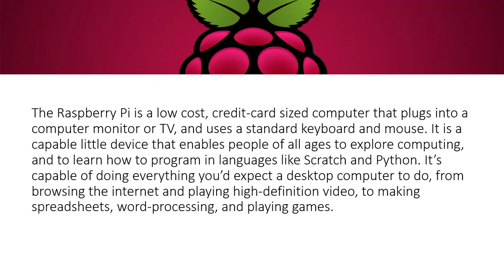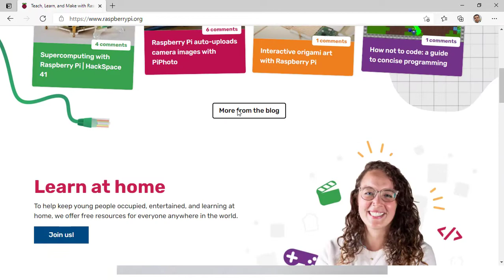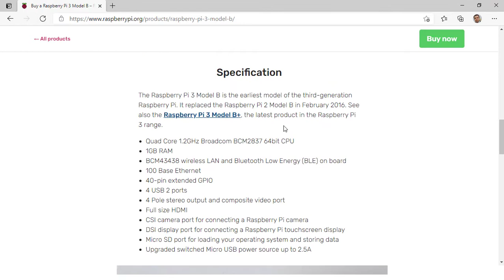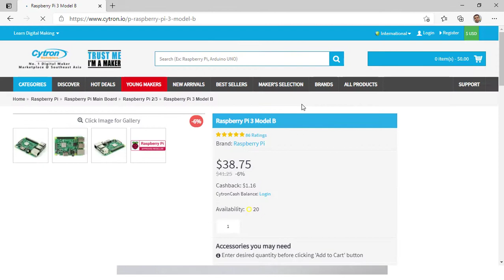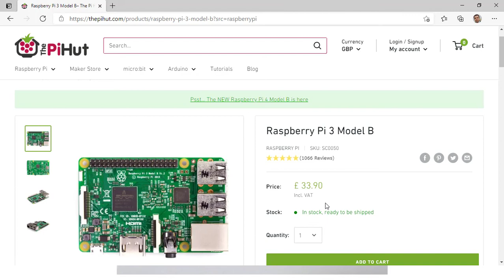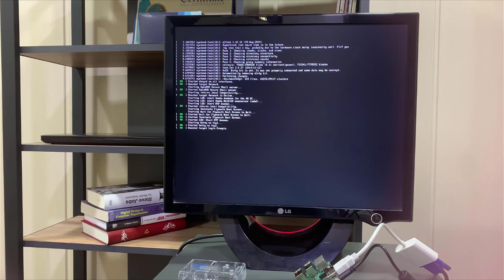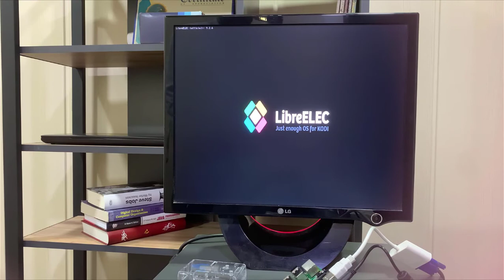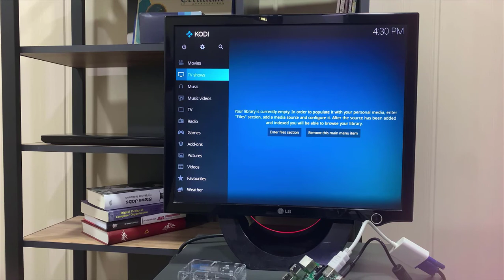What is Raspberry Pi and how it works? | ڕازبێری پای چیە و چۆن ئیش دەکات؟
دەتوانن سەردانی ئەم پەیجە بکەن لە فەیسبووک بۆ ئاگاداربوون لە تازەترین ڤیدیۆ